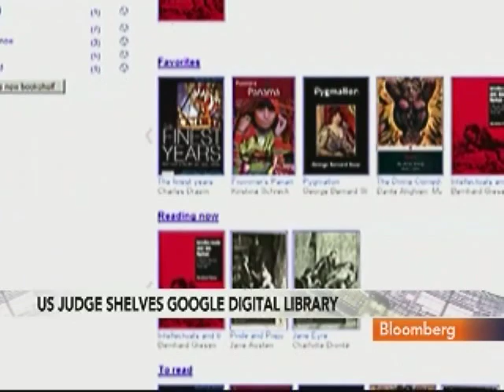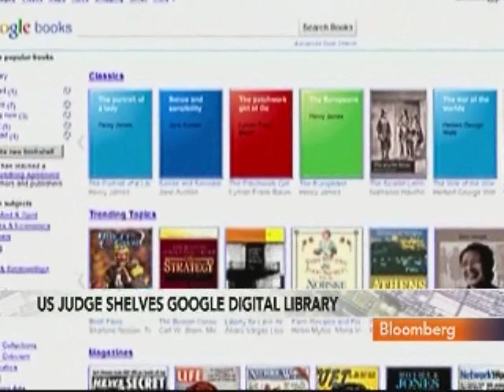Thompson Calls Library Ruling `Bad Precedent' for Google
March 23 (Bloomberg) -- Nicholas Thompson, senior editor at the New Yorker magazine and a Bloomberg Television contributing editor, discusses Google Inc.'s effort to create the world's biggest digital book library.
     U.S. Circuit Judge Denny Chin rejected Google's $125 settlement with publishers and authors to create the digital library, saying the deal would be unfair to authors. Thompson speaks with Deirdre Bolton on Bloomberg Television's "InsideTrack." (Source: Bloomberg)